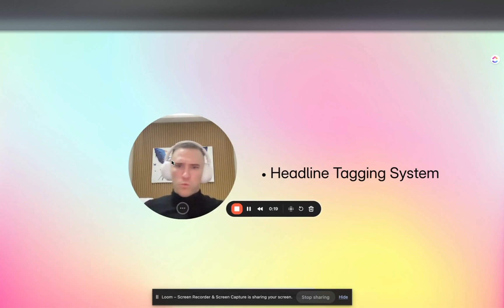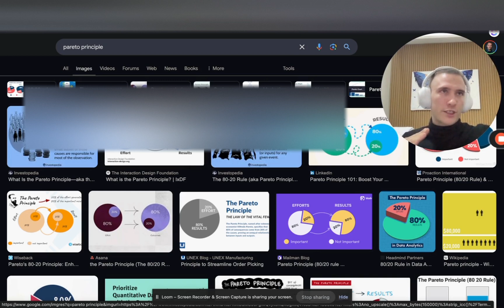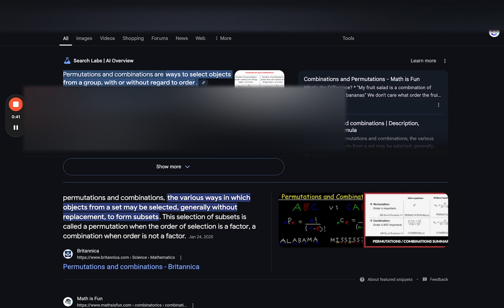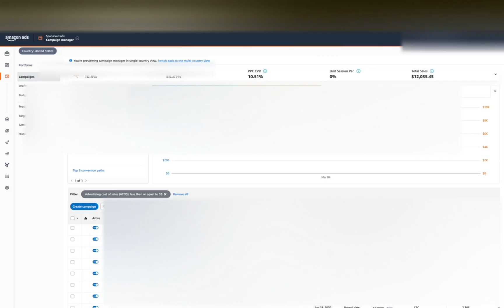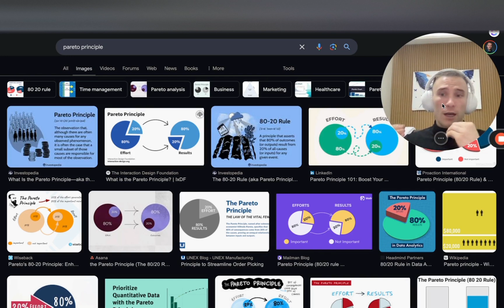[AMZN Bulk File Series #001] - Fine tune your SB campaigns with my A/B test combination tag system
🙋‍♂️ Hi Top 0.1% Amazon PPC Manager Gang,

In this video we are walking over permutations and combinations and how we can use statistics to fine tune our SB campaigns.